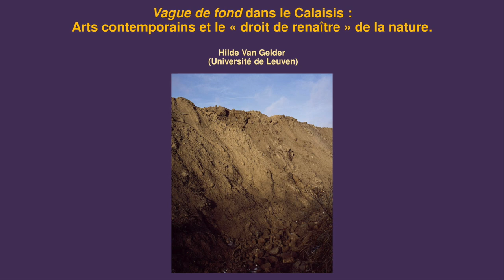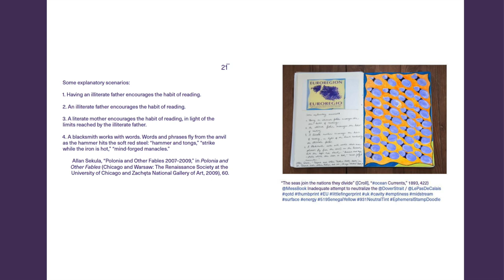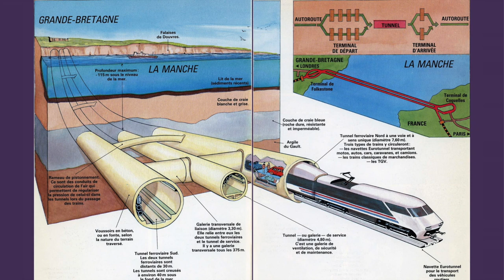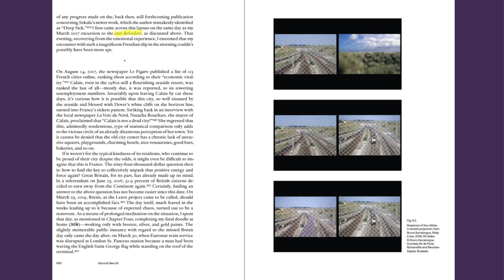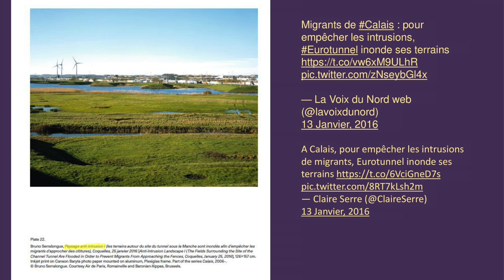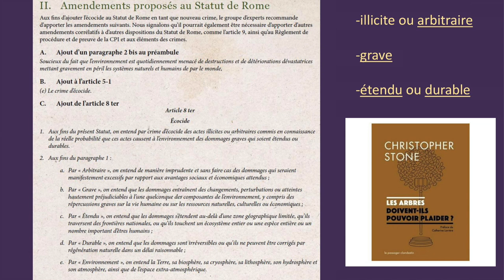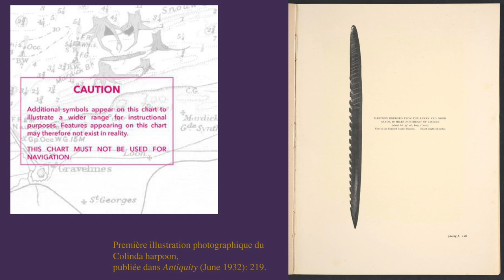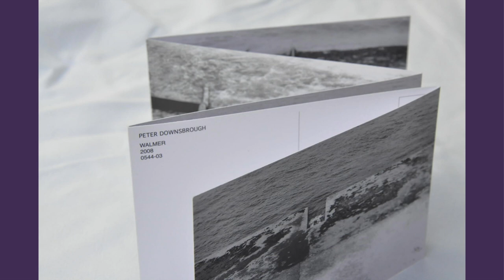Vague de fond dans le Calaisis - Hilde Van Gelder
Vague de fond dans le Calaisis: arts contemporains et droit de renaître de la nature - Hilde Van Gelder / Université de Leuven

COLLOQUE INTERNATIONAL « ARTS CONTEMPORAINS & ANTHROPOCÈNE »
13, 14, 15 octobre 2021 Saint-Étienne - Organisation Danièle Méaux UJM/ECLLA

L’art de notre temps se montre singulièrement poreux aux
problématiques sociétales. Des théoriciens, tel Hal Foster, ont décelé un
« retour du réel » dans l’art contemporain ‒ qui se démarque du
formalisme et du purisme de la Modernité pour favoriser la création
d’œuvres habitées d’une volonté de compréhension et de réflexion sur le
monde. Au sein de ses écrits, l’artiste Allan Sekula défend le
développement d’un art chevillé sur les réalités politiques. Il y a là un
« tournant », qui peut être explicité de diverses manières, mais dont les
théoriciens s’accordent pour dire qu’il reflète une inquiétude à l’égard des
évolutions de nos sociétés ; les craintes ainsi exprimées concernent, pour
bonne part, ce que l’on nomme depuis les années 2000
« l’anthropocène ».
Ce colloque international vise à examiner les façons dont les œuvres
de l’art contemporain ‒ qu’elles soient plastiques, photographiques,
cinématographiques... ou encore littéraires ‒ pensent les évolutions du
monde qui motivent l’usage croissant du terme d’« anthropocène ». Loin
des réalisations témoignant d’une fascination romantique pour une nature
proche de son état originel ou encore des productions désignées sous
l’expression d’ « art écologique » par Paul Ardenne, il s’agit de prendre en
considération des œuvres qui travaillent à problématiser les évolutions de
nos modes de vie, à analyser leurs travers manifestes et s’inscrivent
activement dans les débats de notre époque, par des modalités qui leur
sont propres. C’est ainsi la façon dont l’art peut se faire outil spécifique de
compréhension et d’analyse des dysfonctionnements du monde
d’aujourd’hui qui se trouvera étudiée.